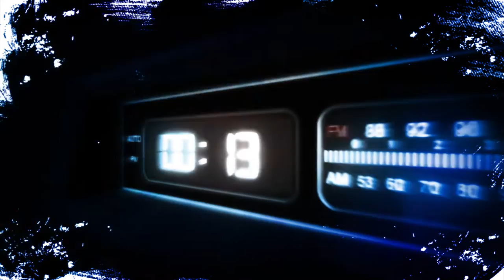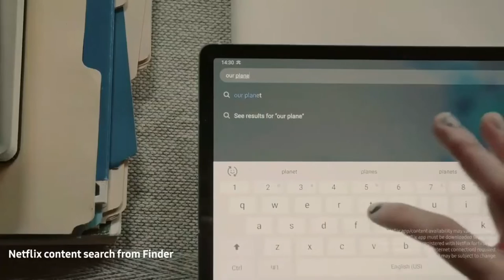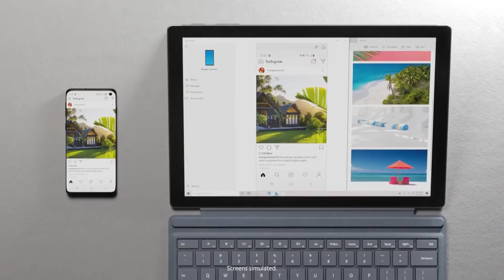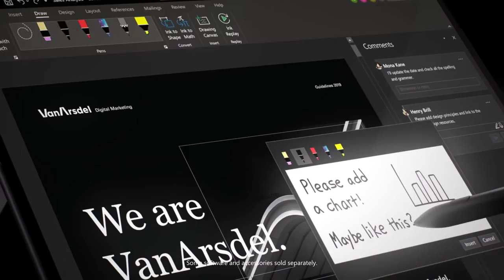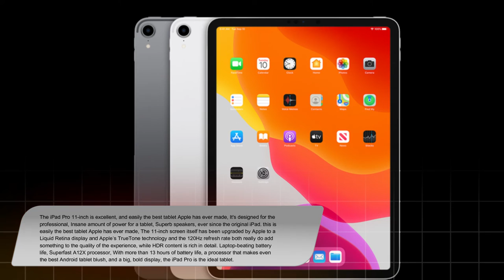Best Tablets 2019 | TECHOMO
Video Credit: SAMSUNG, GOOGLE, APPLE, MICROSOFT Officials.